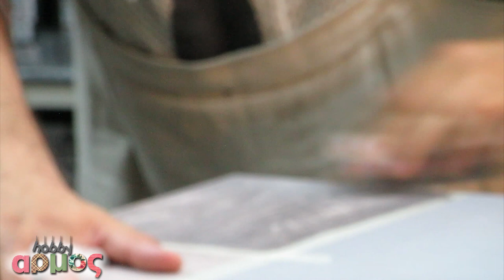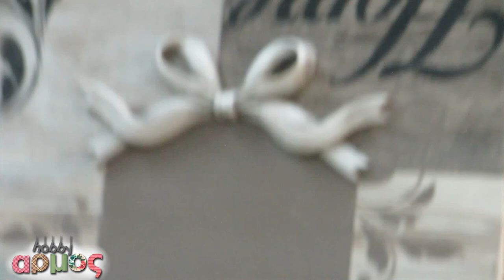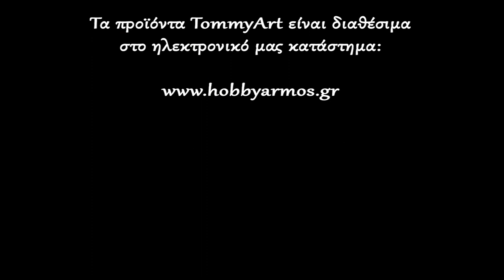Τεχνικές παλαίωσης επίπλων με χρώματα υγρής κιμωλίας (chalk-paint) από τον Tommaso Bottalico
Το κατάστημα hobbyarmos φιλοξένησε τον Tommaso Bottalico την Τρίτη 30 Ιουνίου 2015 στον χώρο του, Παλαμά 9, Λάρισα. Ο Ιταλός καλλιτέχνης και υπεύθυνος του καλλιτεχνικού τμήματος της TommyArt παρουσίασε τεχνικές παλαίωσης με χρώματα υγρής κιμωλίας (chalk paint TommyArt).

Πρόκειται για μια νέα γενιά χρωμάτων που σχεδιάστηκαν για να εφαρμόζονται σε πορώδεις αλλά και λείες επιφάνειες, να δέχονται και να αναδεικνύουν τεχνικές με κεριά παλαίωσης και πατίνες, να δημιουργούν πρωτότυπα εφέ με gesso όγκου. Δίνουν ένα ματ φινίρισμα και διευκολύνουν το τρίψιμο με γυαλόχαρτο. Όλα τα χρώματα συνδυάζονται μεταξύ τους για να δημιουργήσουν εξαιρετικά ενδιαφέρουσες τεχνικές, όπως shabby chic, vintage look με κερί, εφέ πατίνας. Τα χρώματα chalk paint TommyArt είναι κατάλληλα για όλες τις επιφάνειες και ιδανικά για αναπαλαιώσεις επίπλων.

Μπορείτε να βρείτε όλα τα προϊόντα TommyArt που παρουσιάζονται στο βίντεο στο ηλεκτρονικό μας κατάστημα:

Βρείτε μας και στο facebook για να παρακολουθείτε τα νέα μας:
Ευχαριστούμε που μας παρακολουθήσατε!
Καλές δημιουργίες!